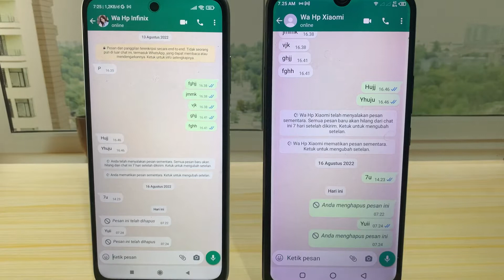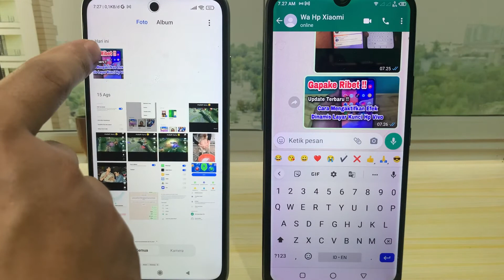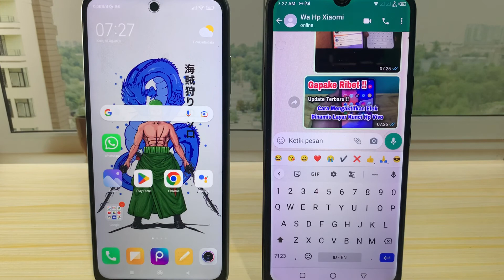Kenapa Foto Di WhatsApp Tidak Tersimpan Di Galeri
kenapa foto di whatsapp tidak tersimpan di galeri - kenapa foto di wa tidak masuk ke galeri hp android? apa penyebabnya? simak tutorial cara mengatasinya berikut ini. Ada 2 cara yang bisa kita lakukan seperti pada video ini.